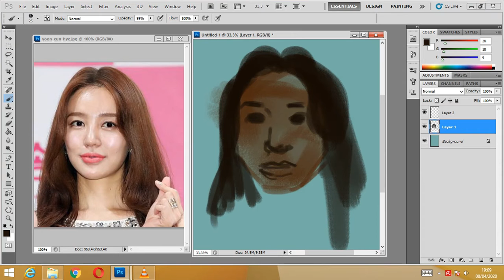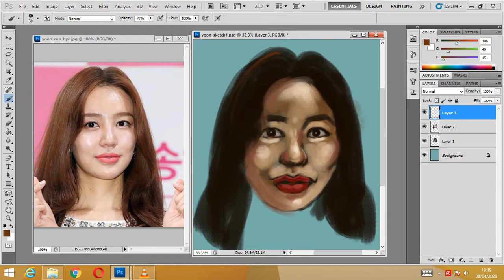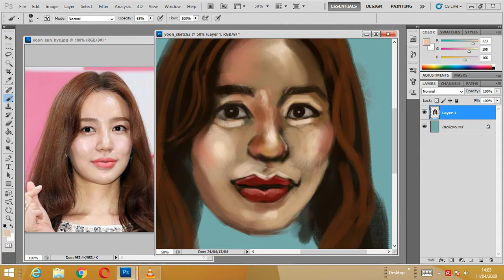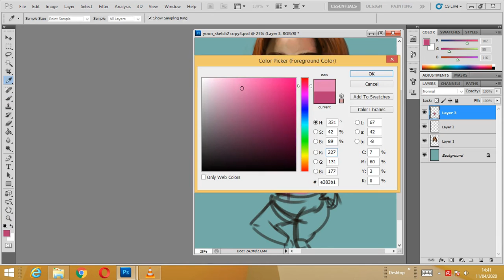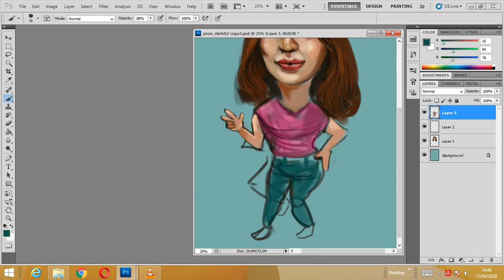Yoon Eun Hye - digital caricature drawing time lapse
Hello guys,

this time Herdanhil Artworks show about the process of drawing caricatures  digitally using Adobe Photoshop media with the subject drawn is Yoon Eun-hye, an actress and model from South Korea.

Yoon Eun-hye was born in Seoul, South Korea. She began her career since she joined the vocal group Baby Vox from 1999 to 2005.

Yoon Eun-hye is famous when she main role in the drama Princess Hours, then continues with the drama The Vineyard Man and Coffee Prince which is not only popular in South Korea but also internationally.